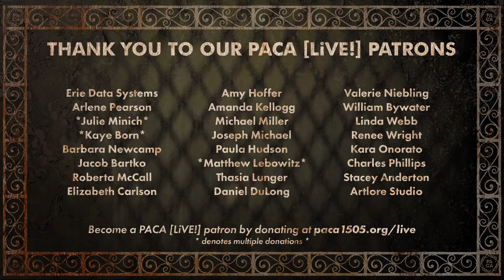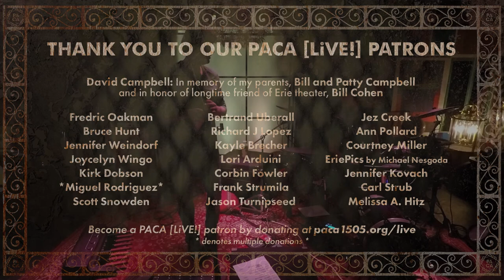Embrace the Unknown • PACA [LiVE!] Concert Series [70]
This week's performing artist:
Embrace the Unknown
Streamed live on Sunday, January 30th, 2022

Join PACA [LiVE!] in-person or on Facebook every Sunday at 8:00pm ET for musical performances broadcast live from PACA's music stage. Free to watch!

00:00 Preshow Credits
01:00 Introduction
01:28 Honor
07:40 By Design
12:20 Sundays Last Hours
17:20 The Space In Between
22:45 Shine
30:08 Too Familiar
35:01 Is It Me?
39:40 Epiphany
45:20 Join The Living
53:18 Replace You
59:30 Take It
01:03:34 End Credits